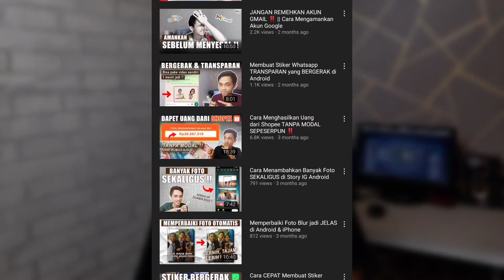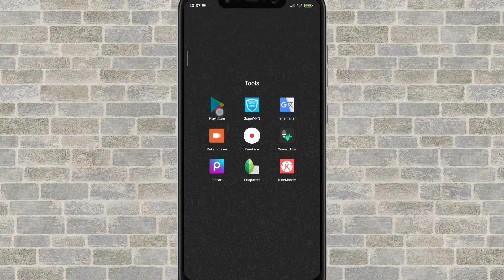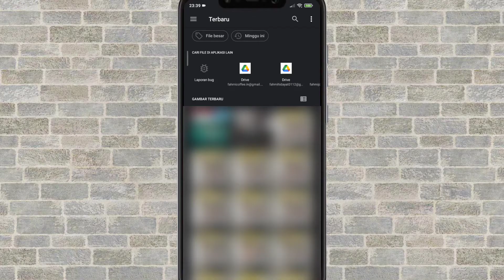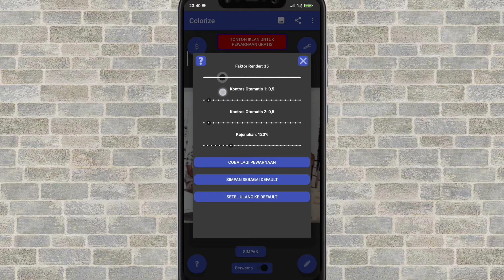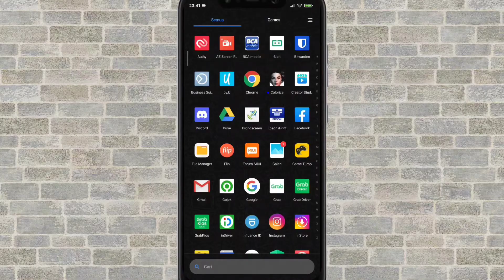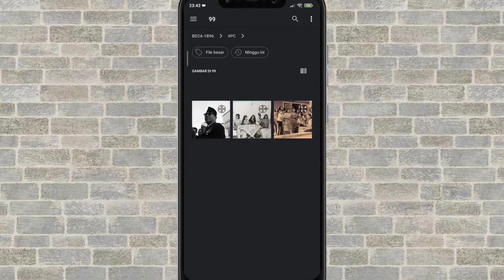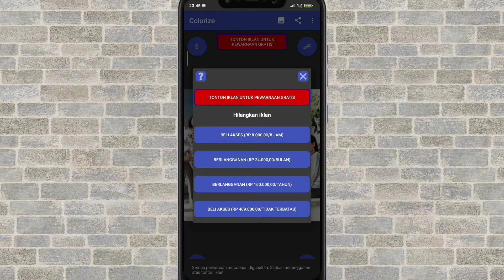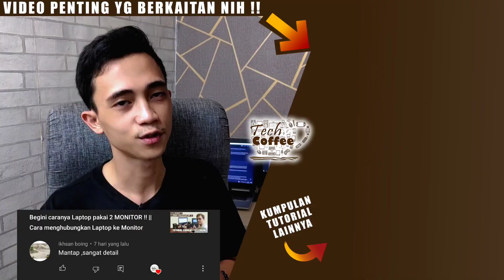Cara merubah foto Hitam Putih jadi Berwarna CUMA 5 DETIK ‼️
Cara merubah foto jadul hitam putih jadi berwarna dengan cepat hanya 1 klik menggunakan HP Android/iOS.